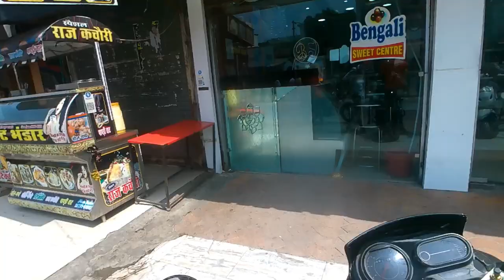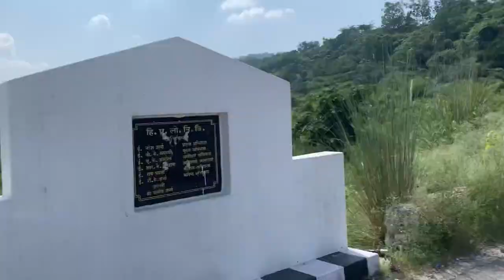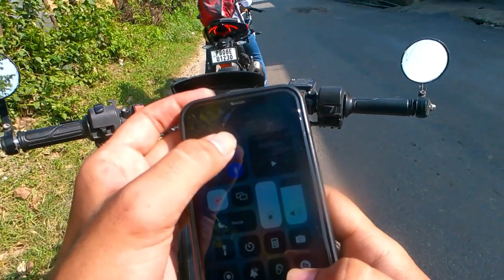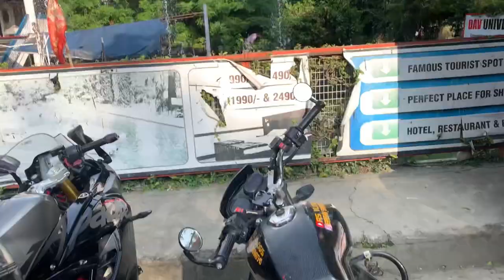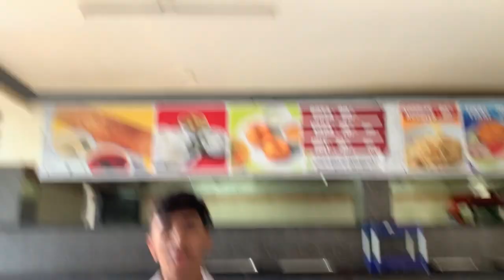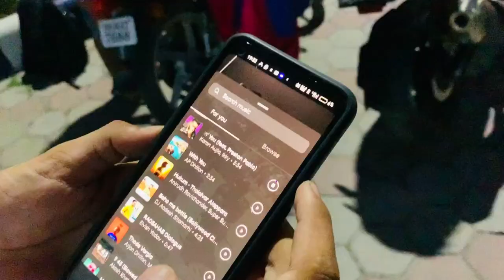Receiving bike from Himachal and visit chintpurni Mata ￼ Mandir bike reactions video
This video is shoot after the accident done